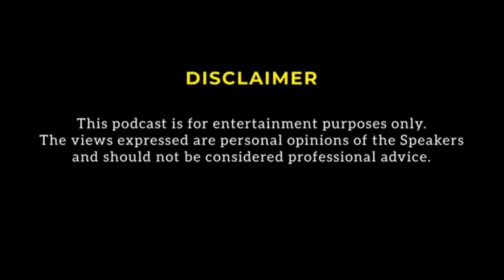Udal gang ll special episodes ll Dhod mandi kathe ll podcast ll comdy ll school lapda .. EP 01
Barii ayti podcast comedy ayti pura nodrii Miss madko byadrii.

 * Give reting on Spotify
     Dhod mandi kathe

     🙏  Use YouTube

                                 See dhod mandi khate 💝

prutiviraj gorpade